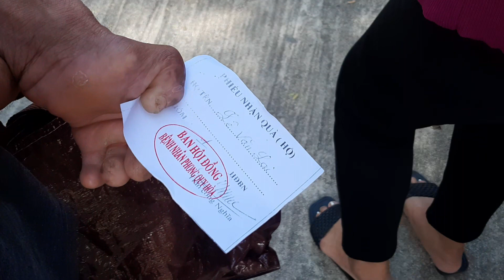MTQ Chùa Thanh Tuyền Q4 tặng quà cho bà con bị bệnh phong cùi tại Trại phong Quy Hòa, Bình Định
Đoàn từ thiện chùa Thanh tuyền quận 4 Tp. HCM trao quà cho người bệnh phong cùi tại Trại phong Quy Hòa, Bình Định
ymt63 2667